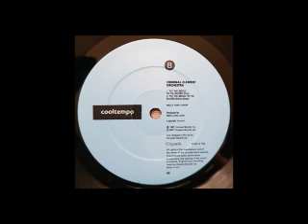B1: Put The Needle in the Record (Drum)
Criminal Element Orchestra – Put The Needle To The Record
Label: Cooltempo – COOLX 150,
Format: Vinyl, 12", Partially Mixed, 45 RPM
Country: UK
Released: 1987
Genre: Electronic
Style: Breaks